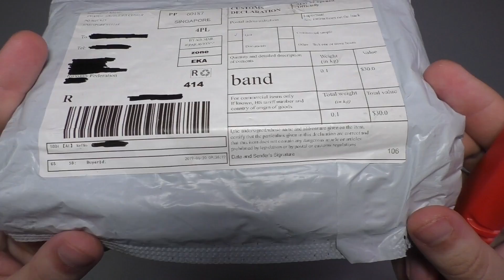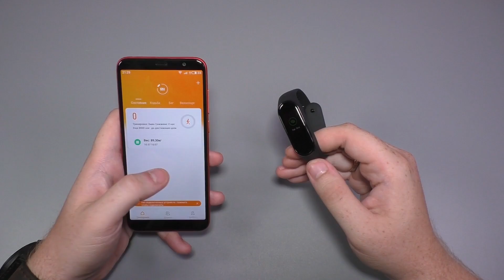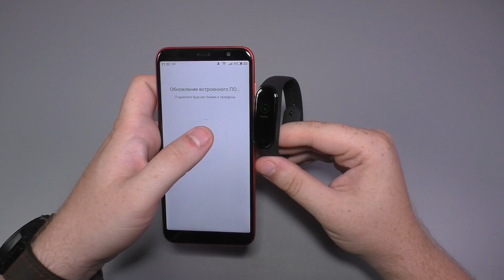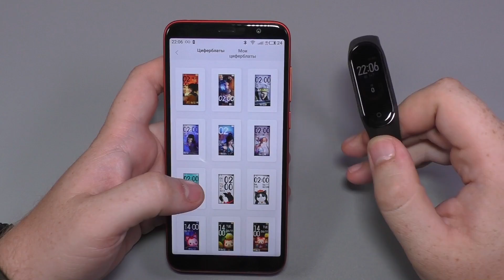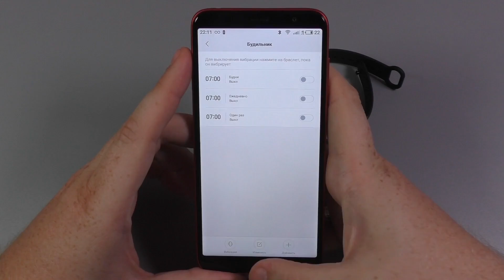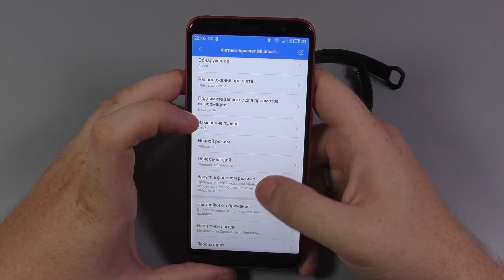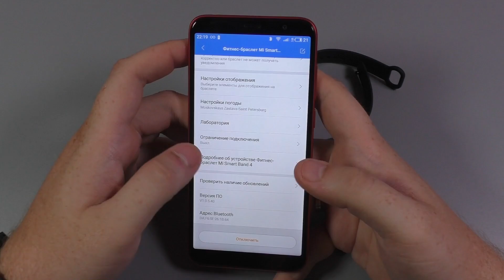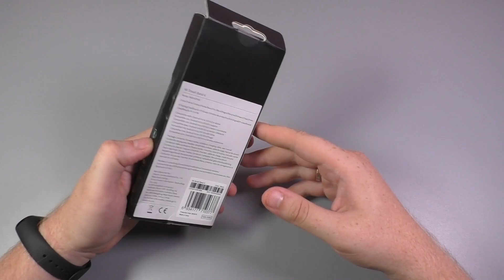Xiaomi Mi Smart Band 4 | ЛУЧШИЙ ФИТНЕС БРАСЛЕТ 2019 ГОДА ⌚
Хотите больше таких видео - не забывайте его оценить:)

Так как видео получилось длинным, вот таймкоды:
00:33 - Распаковка посылки
02:40 - Внешний вид / Первый взгляд
04:19 - Подключение к смартфону (Mi Fit)
07:45 - Настройки через приложение Mi Fit
12:31 - Настройки через сам Mi Band 4
19:23 - Как выглядят вызовы на браслете
19:55 - Входящие сообщения / Уведомления
20:33 - Итоги и выводы
21:53 - ВАЖНАЯ ИНФА!